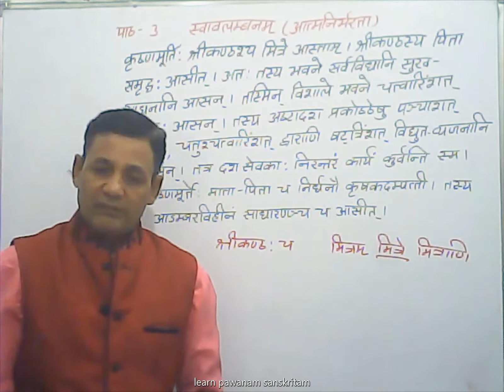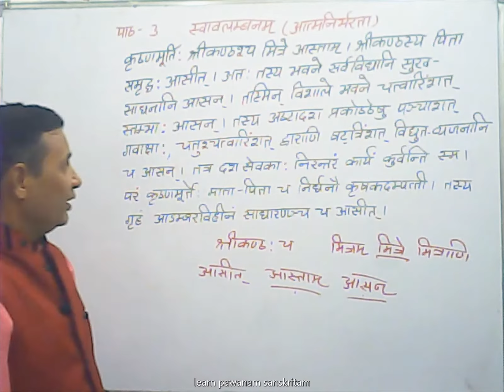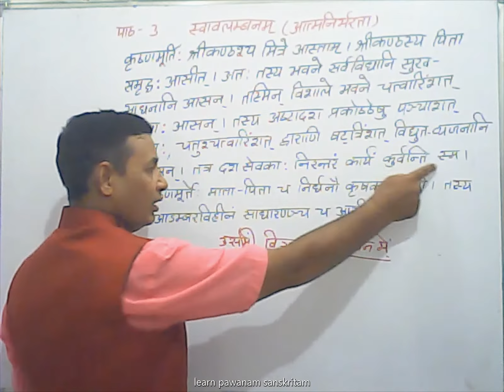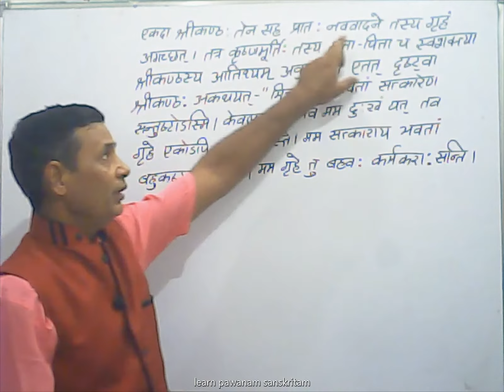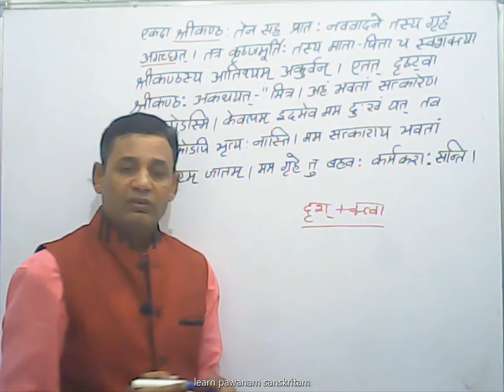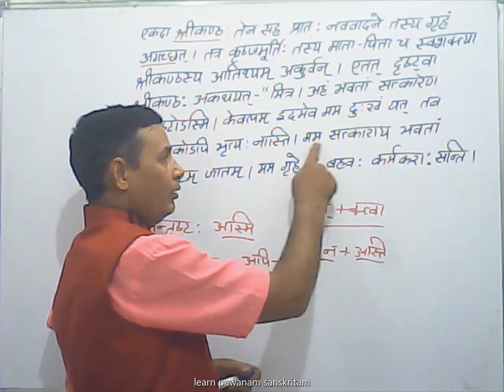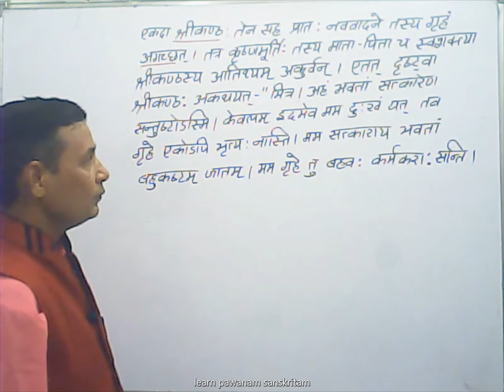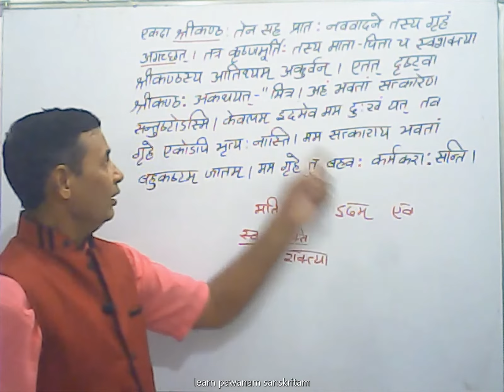स्वावलम्बनम् आत्मनिर्भरता पाठ-3 कक्षा-7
स्वावलम्बनम् आत्मनिर्भरता पाठ-3 कक्षा -7 (NCERT/CBSE)
this video is from ruchira chapter 3
learn ruchira chapter 3rd in very easy way
सीखें रुचिरा का पाठ 3 बहुत ही आसान तरीके से